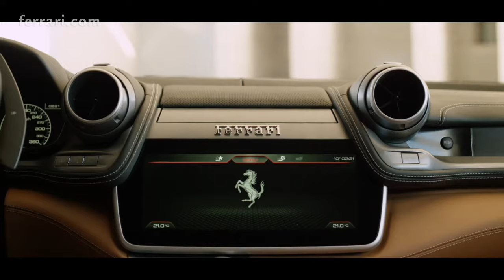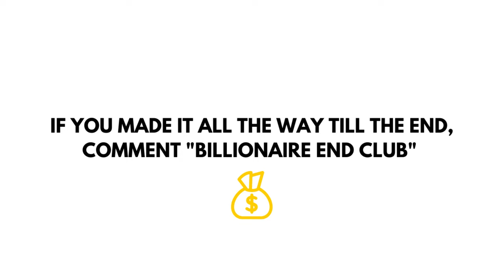BILLIONAIRE Luxury Lifestyle 💲 2021 MOTIVATION